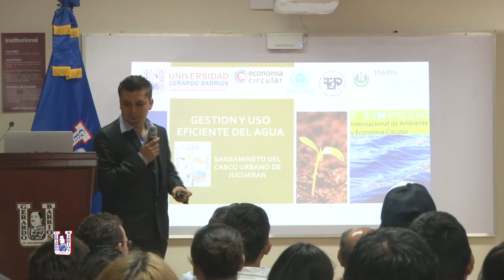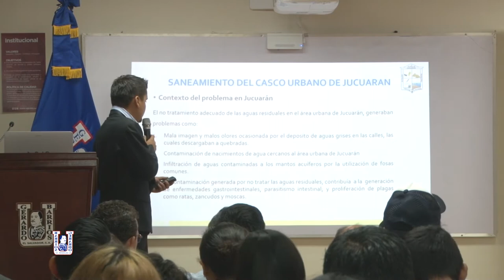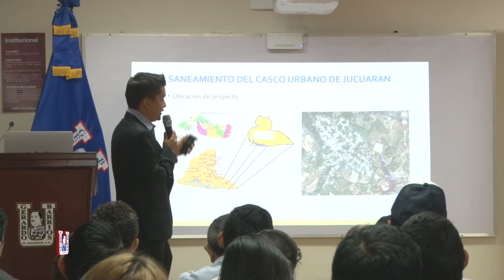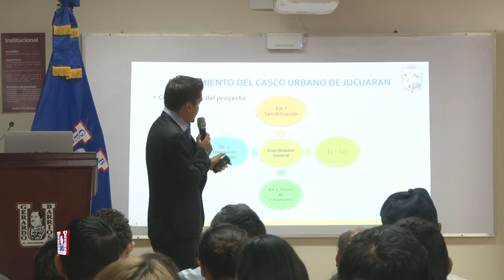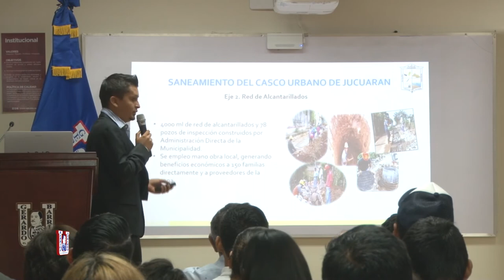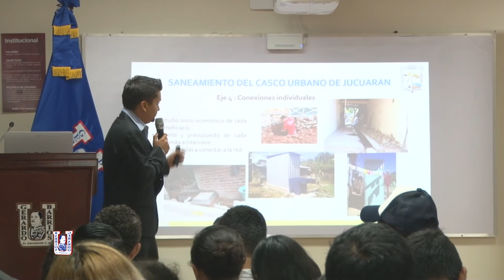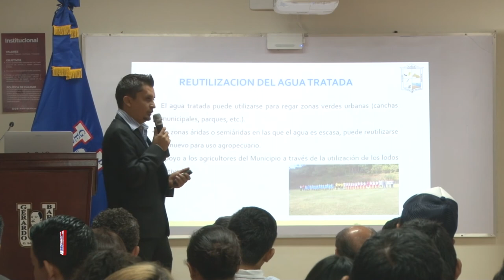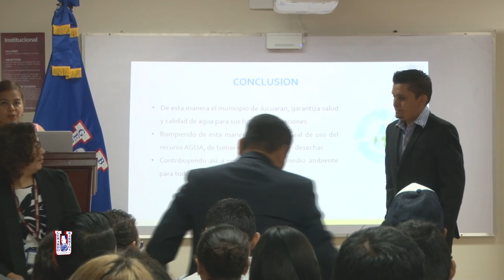Caso de éxito Alcaldia de Jucuarán Simposio de medio ambiente y economía circular